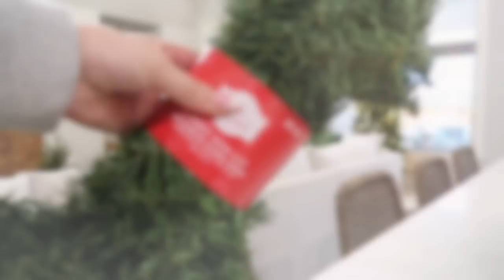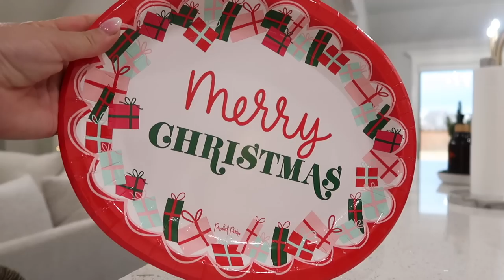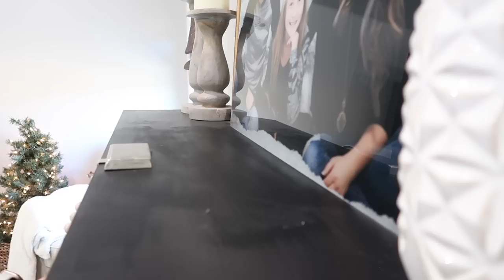HOLIDAY CLEAN + DECORATE ON A BUDGET | 2022 CHRISTMAS CLEAN WITH ME | HOLIDAY CLEANING MOTIVATION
Hi friends, today I am showing you how I clean and decorate for the holidays on a budget and @Walmart always makes that so easy as my go-to place for all my holiday shopping needs! They help me save money on high quality brands by keeping the prices low to maximize my budget and get more for less! Checkout some of my favorites below:
Holiday Time 9' Non-Lit Branch Christmas Garland
Packed Party Christmas Party Bundle, Napkins and Paper Plates
Better Homes & Gardens 12oz Noble Fir & Pine Scented 2-Wick 12oz Candle
My Texas House - Continental Divide Canvas - 12x16
Beautiful 12 Piece White and Gold Cookware Set
Beautiful 8qt Slow Cooker
Beautiful 6qt Touchscreen Air Fryer
Beautiful 2 Slice Toaster
Beautiful White Knife Set
5ft Artificial Fir Christmas Tree
20" Round Decorative Mirror
Dave & Jenny Marrs White Wash Wood Cake Stand
Dave & Jenny Marrs White Wash Wood Serving/Cutting Board
Dave & Jenny Marrs White Wash Wood Footed Tray
LED Pillar Candles w/ Remote 3 Pack
Round Jute Pouf
Black Frame Matted Picture Frames
Decorative Pillow (In Dining Room)
40" Smart LED TV
Yankee Candle 22oz Jar
Robovac Vacuum
Hoover Spotless Upholstery Cleaner
Tineco Cordless Stick Vacuum

Wall paint color in my house: Sherwin Williams Repose Gray

Chapters Added:
0:00 - Intro
0:40 - Cooking Dinner
1:20 - My Favorite Kitchen Appliances and Some New Holiday Decor!
3:15 - Decorating with Garland
4:20 - Cleaning Dishes and the Rest of the House
12:57 - Deep Cleaning Tufted Bed Frame
20:34 - Cleaning Rest of the Master Bedroom
24:23 - Adding Christmas Lights to my Office Tree